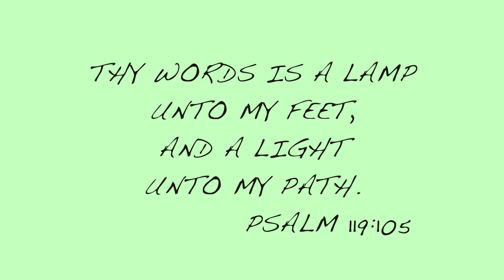SIGNS THAT TELL YOU ARE NOT READY FOR LOCS!!! I ESSENCEOFSHAY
Hey Guys! WATCH ON HD!!! HEY FAMILY I GET COMMENTS ALL THE TIME ABOUT I DONT KNOW IF I CAN HANDLE LOCS HOW DID YOU? IS OT HARD? DO YOU NEED PATIENCE. SO THIS VIDEO WILL HELP YOU DECIDE IF HAVING LOCS IS FOR YOU.

*AMAZON STORE FOR ALL PRODUCTS I USE: